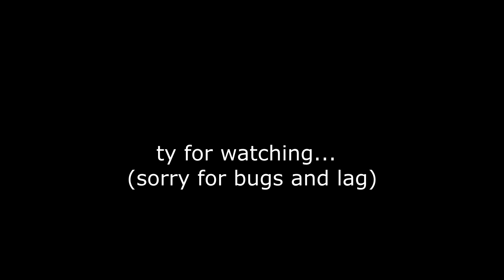Halo CE - Halo map a30 SPV2 modded by Altehros(perfect FoV and HUD off) in 4k + reshade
*Big thanks to  Renard,antrax and anniversary modders

Special thanks to ALtehros...you are ammazing :)

Give him support...he deserve it

ReShade is a generic post-processing injector for games and video software developed by crosire. Imagine your favorite game with ambient occlusion, real depth of field effects, color correction and more ... ReShade exposes an automated and generic way to access both frame color and depth information (latter is automatically disabled during multiplayer to prevent exploitation) and all the tools to make it happen.

● VGA:         asus dual 1060 6gb
● CPU:         i7 3770k @3.5GHz stock
● MOBO:     GYGABITE Z77 - D3H
● RAM:        Kingston xyperX (16gb )4x4  1600MHz DDR3
● SSD:         SAMSUNG 850 EVO 500GB
● HDD:        SAMSUNG 1.5 TB
● PSU:         CHIEFTEC 500 W